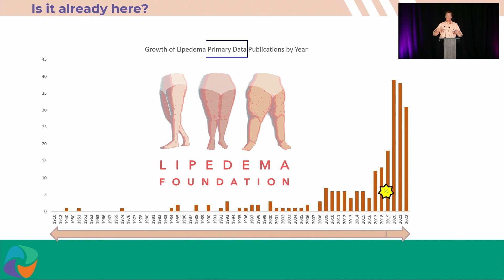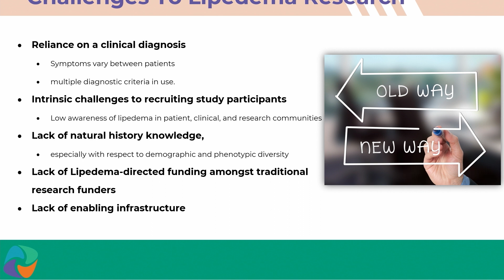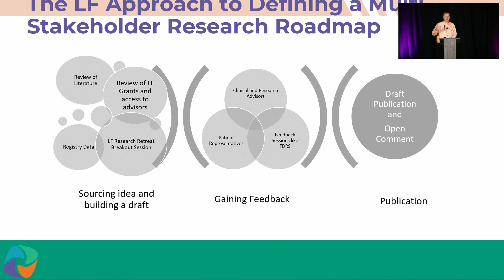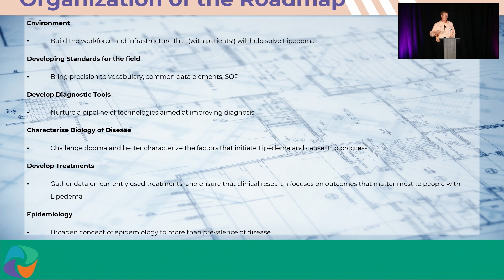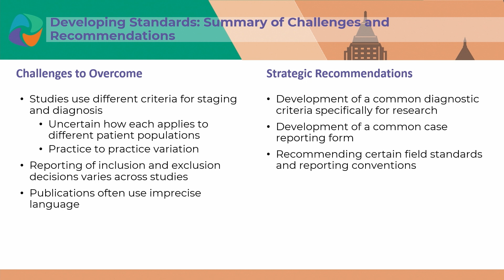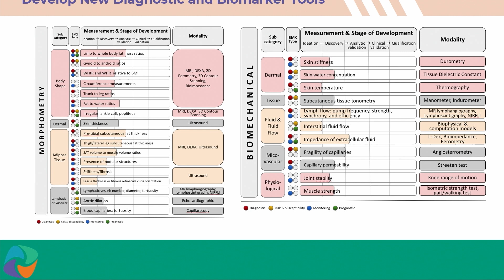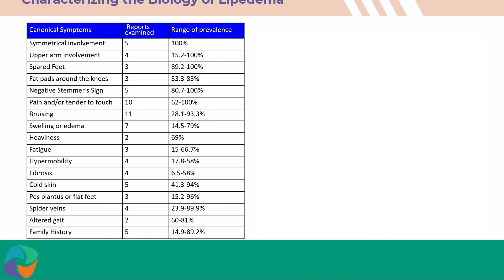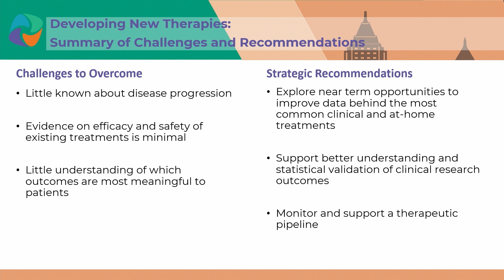Looking to the Future a Roadmap for Lipedema Research